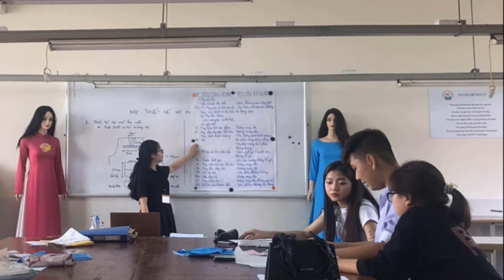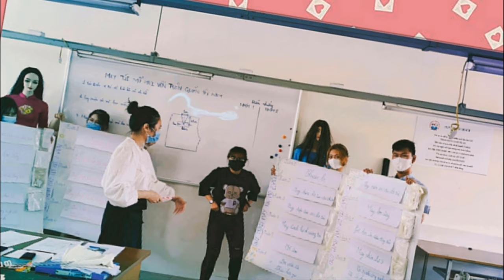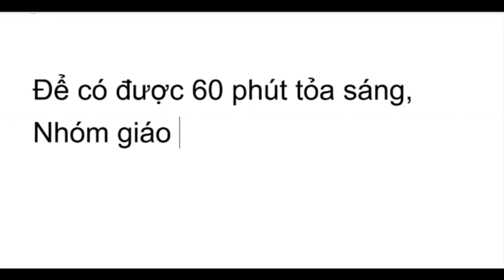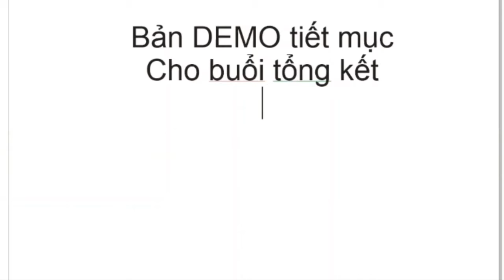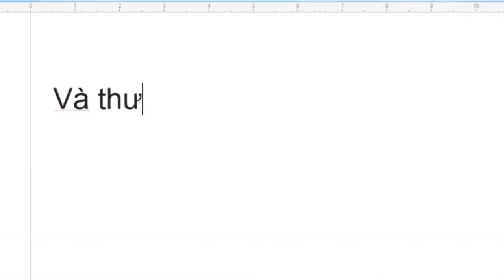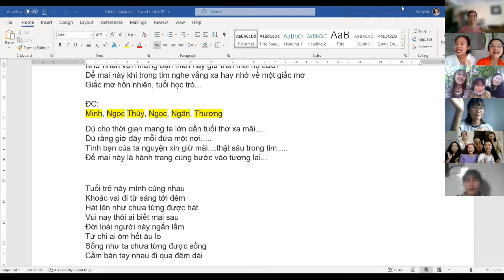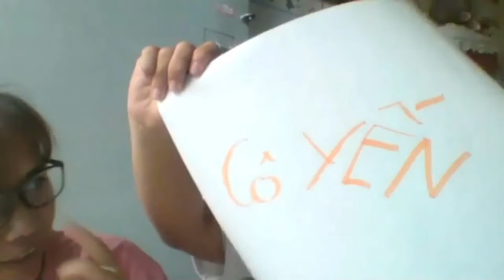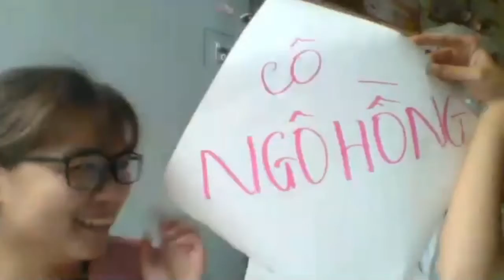TỔNG KẾT TTSP 5 2021